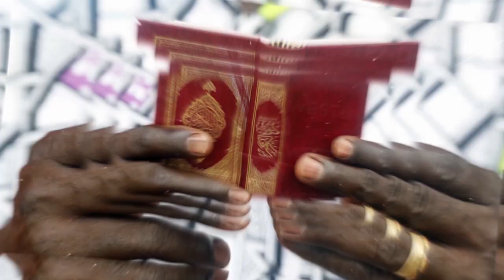YIGA OBUSIRAAMU 16TH NOVEMBER 2023